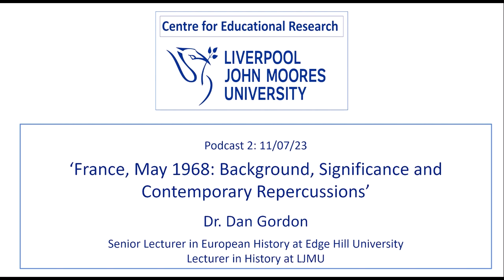France, May 1968: Background, Significance and Contemporary Repercussions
LJMU CERES Podcast No.2: Dr Dan Gordon (Edge Hill University) in conversation with Dr Craig Hammond (CERES/LJMU) on the theme of 'France, May 1968: Background, Significance and Contemporary Repercussions'. The podcast explores the historical and contemporary significance of the 1968 events in France, and related to this, the role and significance of the Situationists (and Guy Debord), along with connections to - and ramifications for - education, pedagogy and Higher Education.

00:00:00 Beginning
00:00:14 Welcome to the CERES Podcast
00:02:25 Question 1: What attracted (and still attracts) you to studying the history of the events in France, in May 1968?
00:08:27 Immigrants and Intellectuals: May '68 and the Rise of Anti-Racism in France
00:09:43 Oxford University in the 1990s and Left Wing Politics
00:13:16 Question 2: Why do you think that May 68 was so powerful as a catalyst for wider social movements?
00:19:25 The duration of the France May 1968 event?
00:38:11 Nikolas Sarkozy liquidate the heritage of May 1968
00:42:36 Question 3: Why is the occurrence and impact of the France May 1968 event is still relevant?
00:48:01 Sous les pavés, la plage! (Under the paving stones, the beach!)
00:48:12 To what extent did the International Situationists - such as Guy Debord - influence the May 1968 event?
00:49:15 The Critique of Work in Modern French Thought: From Charles Fourier to Guy Debord: Alastair Hemmens
00:52:52 Craig Hammond's pedagogic work adapting Situationist work and concepts: such as the dérive and détournement
00:59:47 Pedagogic adaptation of the Situationist concept of détournement
01:04:17 Question 4: The influence of Situationists on popular culture has been significant - why do think that it has had such an impact?
01:05:01 Hope, Utopia and Creativity in Higher Education: Book by Craig Hammond
01:08:16 Malcolm McLaren and the emergence of Punk
01:09:19 Tony Wilson, Situationism and Factory Records
01:11:25 Formulary for a New Urbanism (reference to Hacienda)
01:12:31 To what extent is there scope for the inception of similar principles and techniques in contemporary Higher Education?
01:16:46 Question 5: What future work on the history of France 1968 do you have planned?